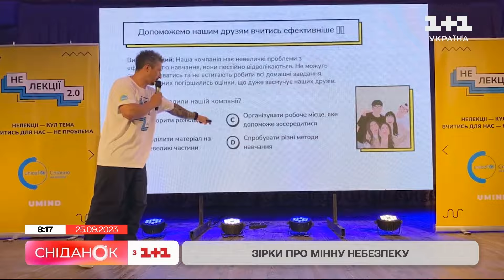НеЛекції: Олександр Педан і Василь Байдак про проєкт з мінної безпеки для молоді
Волонтерство та виступи для військових - це те, що об’єднує шоумена Олександра Педана та стендап-коміка Василя Байдака. А ще хлопці стали амбасадорами проєкту “НеЛекції”, який реалізовують у партнерстві з ЮНІСЕФ. “НеЛекції” - це офлайн-зустрічі зі школярами, під час яких шоумени говорять про мінну безпеку, важливість ментального та фізичного здоров’я та протидію сексуальному насиллю. Такі зустрічі відбуваються в регіонах із особливим рівнем небезпеки, де це по-справжньому актуально — Миколаївщина, Харківщина, Одещина та Чернігівщина.
Нещодавно Олександр Педан та Василь Байдак повернулися із Одещини і вже готуються до туру Харківщиною. Загалом творці цього просвітницького проекту мають намір провести 100 таких заходів до наступної весни. Чому ці заходи такі важливі і як потрапити на таку “нелекцію” до Педана і Байдака амбасадори проєкту розкажуть наживо у студії Сніданку.